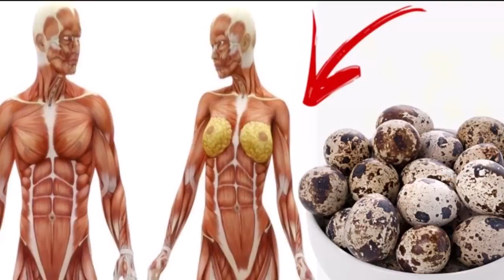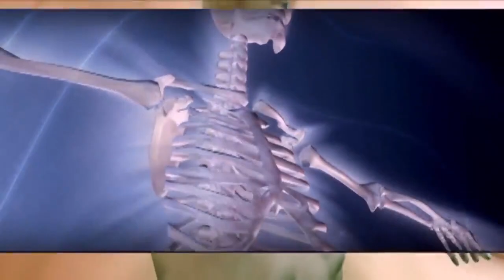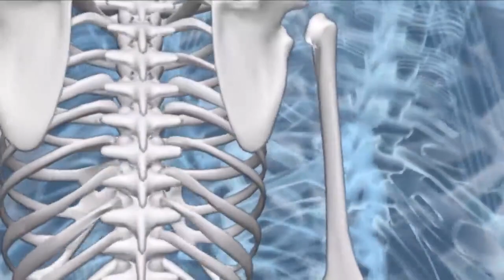SE VOCÊ COMER OVOS DE CODORNA TODOS OS DIAS ISSO VAI ACONTECER COM SEU CORPO!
Os ovos de codorna são muito menores do que o de galinha. Mas isso não quer dizer nada. Eles são um dos alimentos mais nutritivos do mundo! Além de deliciosos, os ovos de codorna são extremamente saudáveis. No entanto, não recomendamos uma grande quantidade para quem sofre com colesterol alto. Como tudo na vida, o segredo está no equilíbrio. Três ovos de codorna, por dia, já é o bastante.

Veja os benefícios de quem os consome regularmente.

⚠️ IMPORTANTE:
Para que o YouTube entenda que você quer receber meus vídeos:
✔️COMENTE
✔️COMPARTILHE